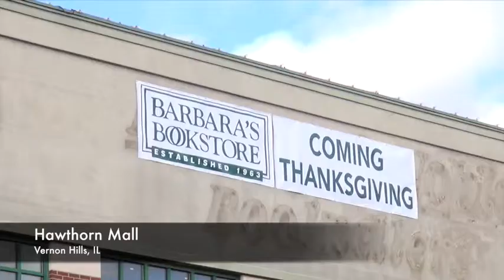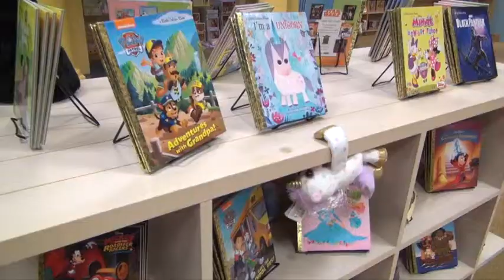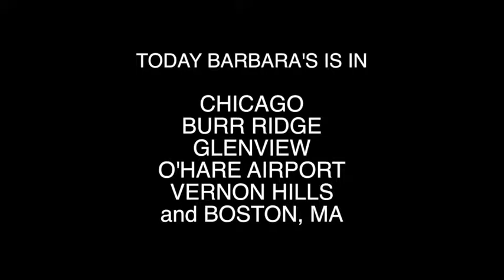How to Open a Bookstore in 21 Days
After 50 years of business, Barbara's Bookstores opened yet another bookstore, this time in Vernon Hills. The challenge was to set up the store within 21 days. Here's what happened...